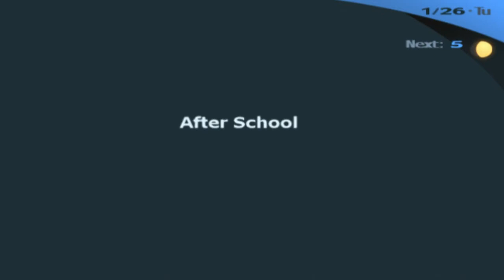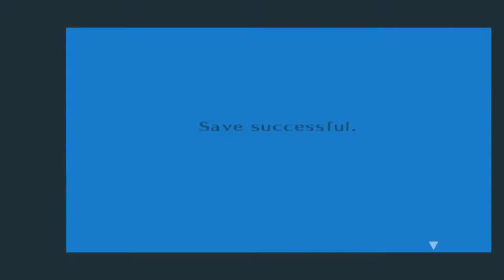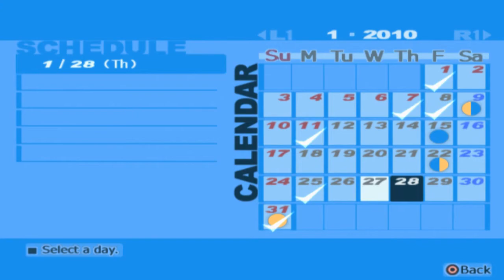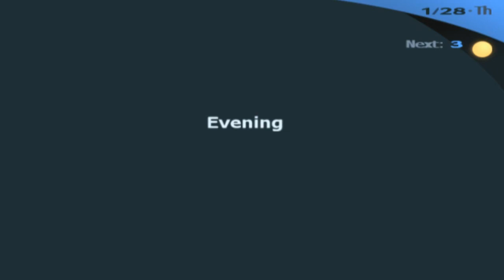WE FAILED AIGIS! - Persona 3 FES HD [The Journey] Walkthrough - Episode 152